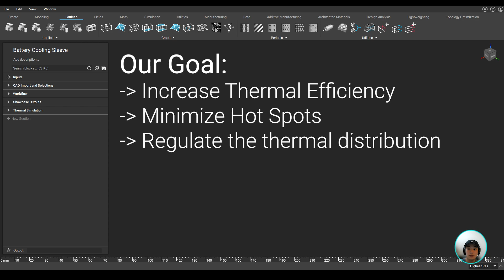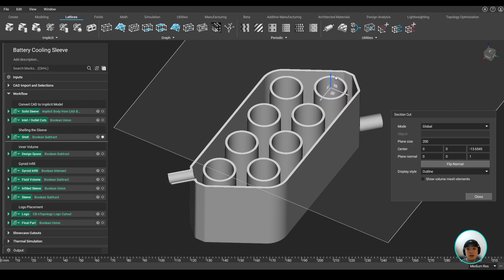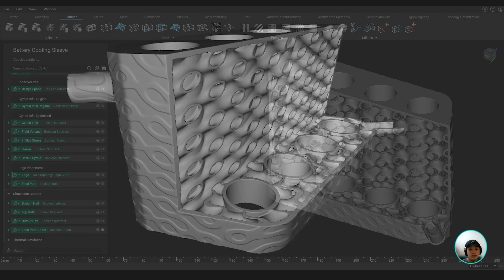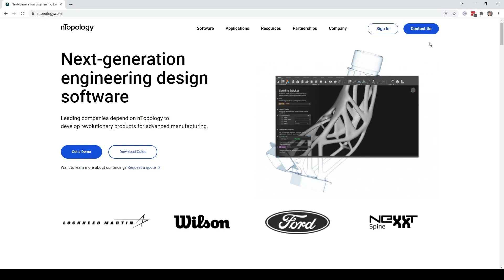Battery Cooling Sleeve nTop Live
In this nTop Live, Yuki Okada, Technical Marketing Engineer at nTopology, shows you how to improve a battery cooling sleeve design. First, he imports a CAD file to nTopology and converts it to a shell. Then, he generates the gyroid TPMS core and controls the cell size, thickness, and orientation. Finally, he combines the shell and the core and exports them as a mesh for additive manufacturing.

Watch and learn how to:

- Generate a single-domain gyroid lattice heat exchanger core
- Optimize its structural, fluid, and thermal properties
- Generate a complex mesh and export it for additive manufacturing

nTopology was founded in 2015 to enable engineers and designers to create any geometry — no matter how complex — and to meet the requirements of high-performance products.

Our software is used from research through production to create breakthrough processes and products for the aerospace, automotive, medical, and consumer industries.

Customers depend on nTopology’s generative design capabilities to take full advantage of new hardware, optimize parts where performance is critical, overcome design bottlenecks, and augment their traditional CAD, simulation, and engineering software stack.